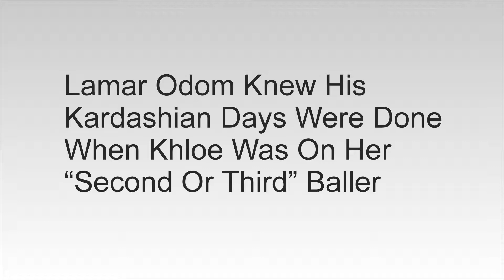Lamar Odom Knew His Kardashian Days Were Done When Khloe Was On Her “Second Or Third” Baller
Lamar Odom Knew His Kardashian Days Were Done When Khloe Was On Her “Second Or

Third” Baller

Lamar Odom Says Khloe Kardashian Will Be A Great Mother And He’s Happy For Her
Lamar Odom talks about Khloé Kardashian’s pregnancy on the premiere episode of

BET’s “Mancave,” saying:

“I’m happy for her. She took care of me. She’ll be a good mother, for real.

She’s a great woman.”

Lamar also revealed that while he still has the tattoo he got for her, he’s

accepted that their relationship is over and done.